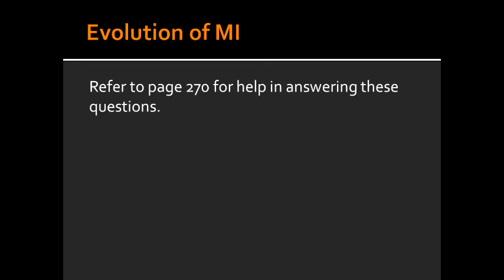Evolution of Myocardial Infarction & Symptoms